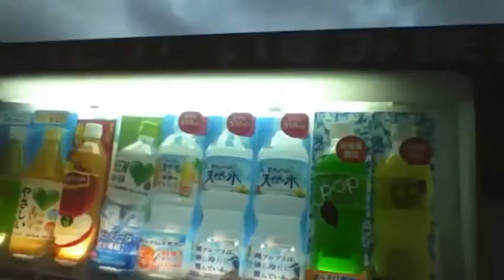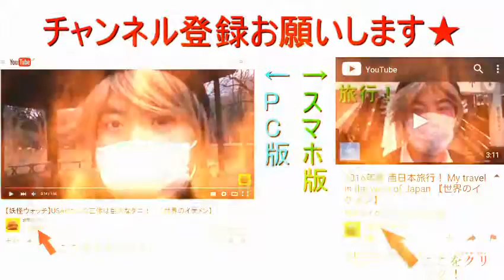【電車自撮り動画】いすみ線 上総中野→大原 Japanese train travel from Kazusa Nakano to Ohara 【世界のイケメン】